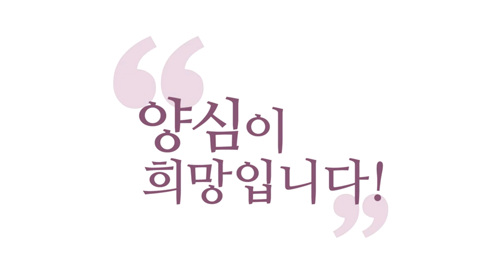[Q&A] 참나란 무엇인가요?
- (210915 양심톡톡) 참나란 무엇인가요?